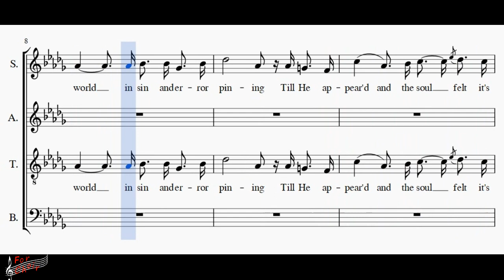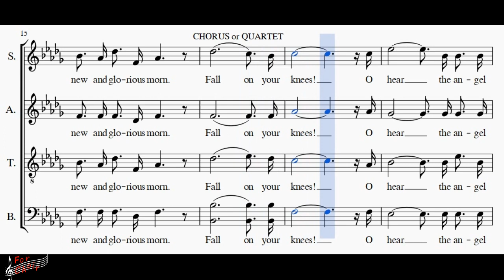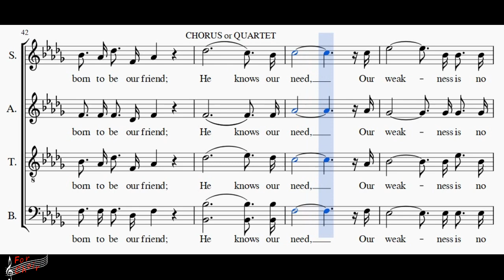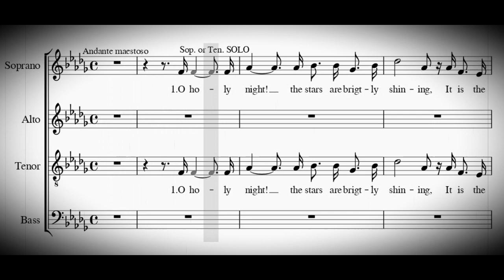Choir/chór A. Adolphe - O Holy Night! - Alto + score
Arr. Samuel Richards Gaines